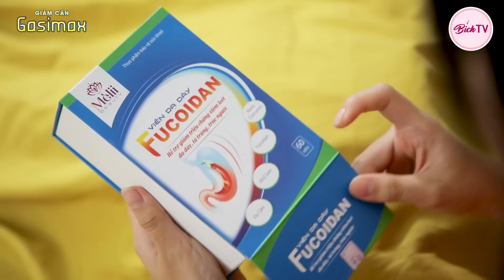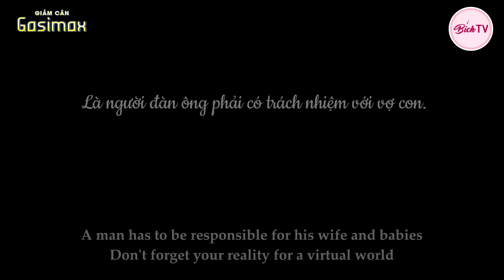Chồng Ham Chơi Mê Game Bỏ Mặc Con Thơ Đau Ốm | Trai Đểu Tập 17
Là một người chồng phải sống có trách nhiệm với vợ con, đừng vì một thế giới ảo mà quên đi thực tại của mình